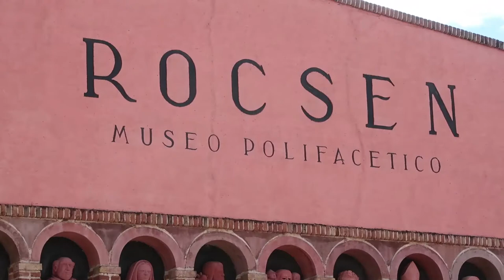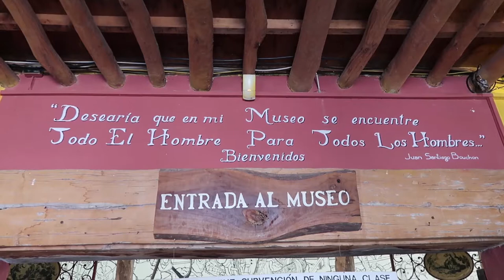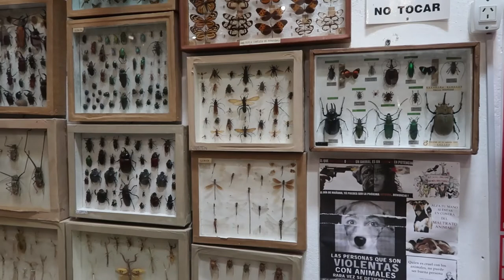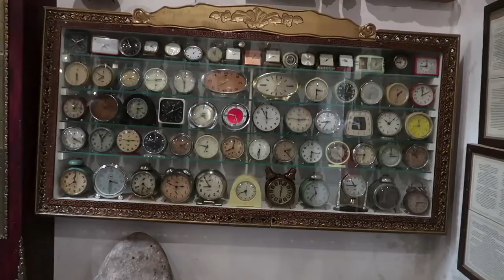Museo Polifacético Rocsen - Santiago Bouchon (Homenaje)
El Museo Polifacético Rocsen es un museo particular ubicado a 12 km de Mina Clavero y a 5 km de la localidad traslaserrana de Nono, en la provincia de Córdoba (Argentina). Hacia el año 2020 posee más de 60.000 piezas actualmente, provenientes de diversas regiones del mundo.

El museo fue fundado por Juan Santiago Bouchon, su propietario, inmigrante bretón-francés que llegó a Argentina en 1950 y se estableció en Córdoba en 1959. El museo fue abierto en 1969. Es categoría 4 estrellas en las guías internacionales y ha sido declarado lugar de Interés Público Nacional.

Con respecto al museo y a sí mismo, Bouchon ha expresado que:

(Yo me definiría...) simplemente como alguien que quiere pensar y, sobre todo, intentar hacer pensar. Descubrí que lo más importante en el aprender es el enseñar. Porque cultivarse para nutrir un ego sería un absurdo total. Si el conocimiento no fuera público, si este museo no estuviera abierto a las escuelas, no tendría ningún sentido. Nunca nadie se ha llevado nada bajo tierra. El museo lo estamos haciendo nosotros, pero el museo es de la humanidad.

A la memoria de Juan Santiago Bouchon - 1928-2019